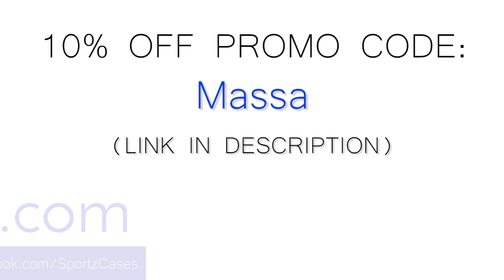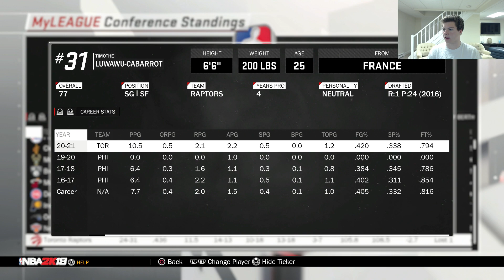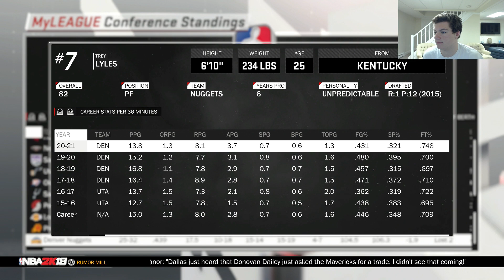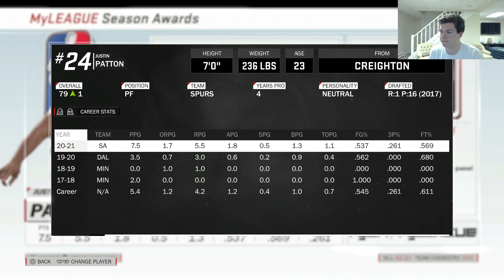TRADE AT THE DEADLINE + END OF SEASON 4!! MAVS REALISTIC MY LEAGUE SERIES!! EPISODE 12